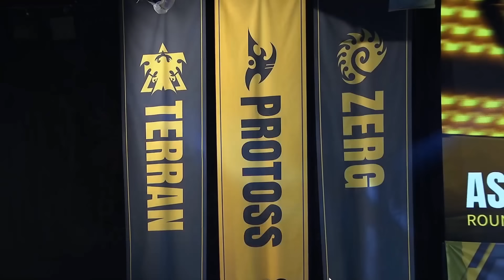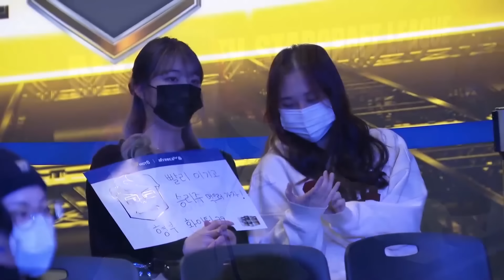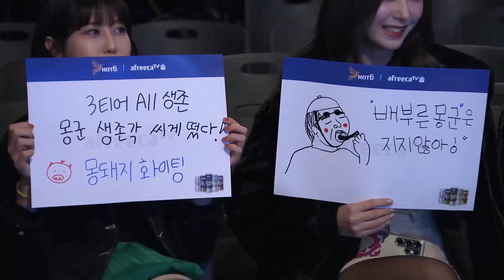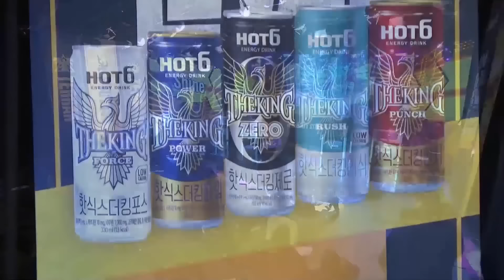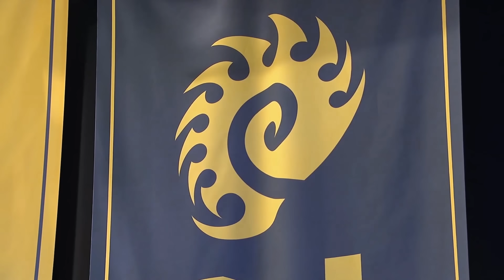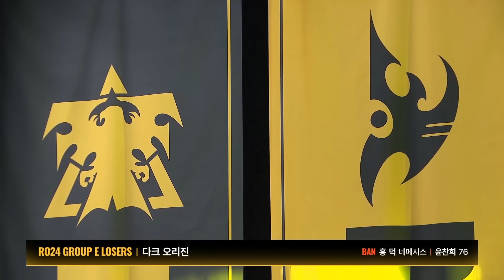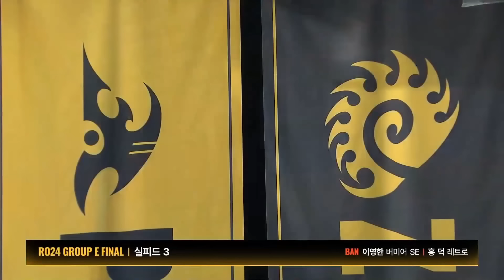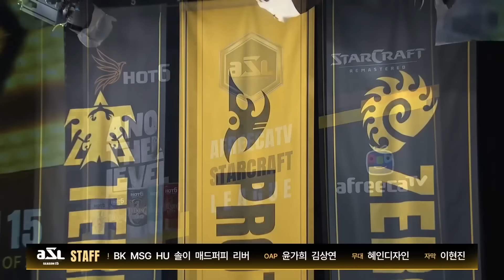[ENG] ASL S15 Ro.24 Group E (Queen, Shine, Mong and Ruin) - ASL English (StarCastTV English)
Please watch ASL Season 15 English Cast live and support the official continuation of the English cast!
I hope that many English viewers will watch ASL Season 15 English live so they will realize the need for an English cast service.

Today, a video of the ASL S15 Ro.24 Group E match in English will be uploaded to the channel.
(Queen, Shine, Mong and Ruin)

Caster is Nyoken and Eonzerg!

$50
- Sam Coulter

$20
- emmanuel

$10
- Stryker , Lukáš Tomšů , Paul Preuss , Proxy , Richard Nienaber , Grant , Erik

$7
- Alex Bryan

$3
- Bag , Filip U , James Mason-Steuart , Ji Sheng Liu , Martin Birkeldh , MrGroot , Richard Willis , Simon Schumacher , Vlad Di , Dark Matter , Bogdan Vancea , Quan Tran

$2
- Ajobo , Emiliano Rodriguez , jonisoprano ,  mildmanneredevan , Serg B , Tim Howard , Will , midnight_pineapple , Jake

StarCastTV Channel membership

$25 - Mmm Ccc
$10 - proxyoxy
$3 - CBZ 87 , Alex Long , Todd Walling , Linus Lind, Emerson Wenzel , Lachlan Campbell ,
wei han sang , Olli-Pertti Kojo , Mirko Rogg , kyle bachman , Sovalius , 222 Пуйло , Filip Hellberg , GiHyun Kim